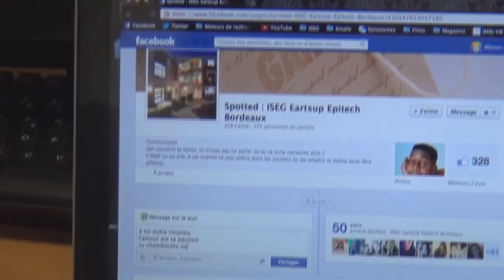201302 - SIP ISEG MCS Bordeaux - Clip étudiant n°3